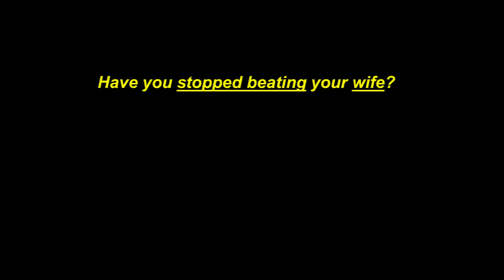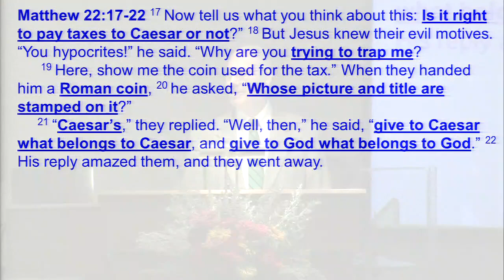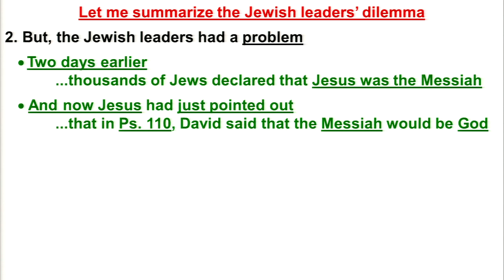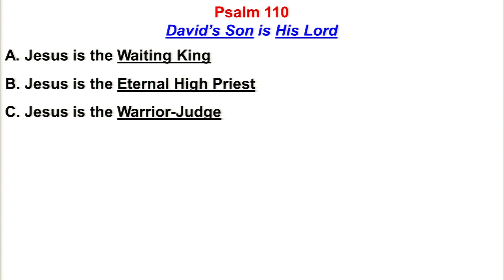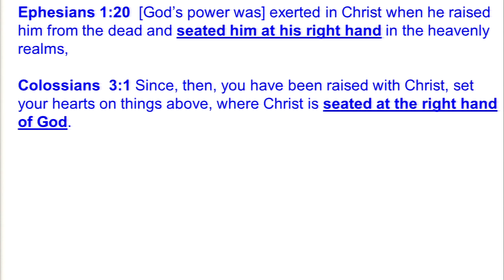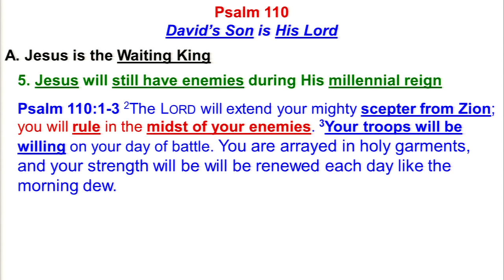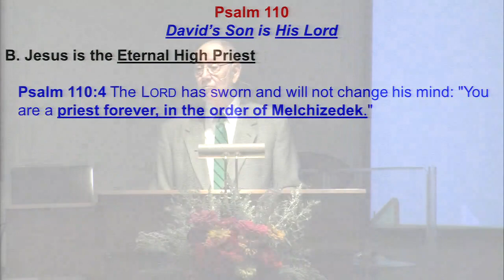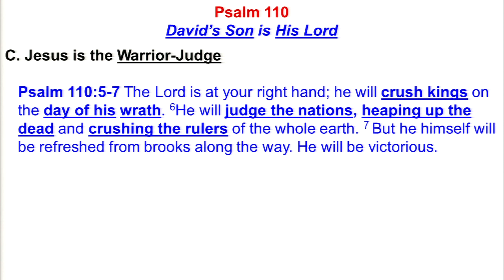Psalm 110 - David's Son is His Lord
Sunday Morning
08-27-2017